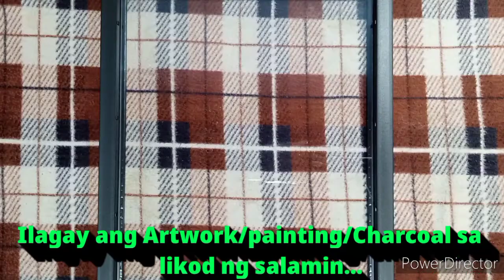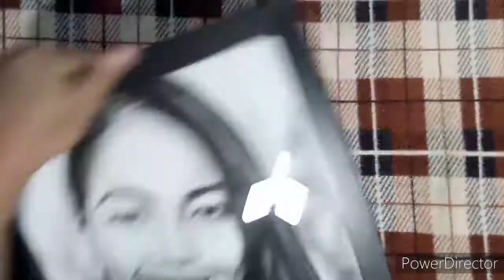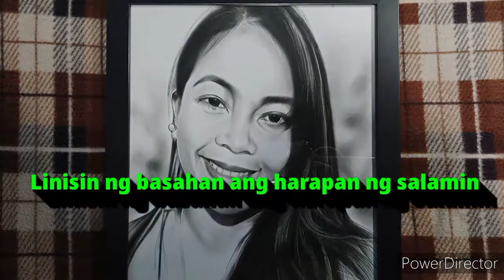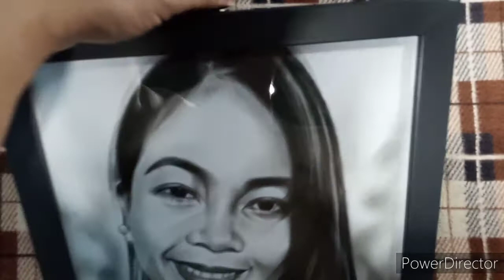FRAMING TUTORIAL #2-🖼️ 12x16 Matte Black Frame Charcoal prtraitt of Mary Ann/Japersniperofficial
Framing tutorial-12x16" A3 Charcoal Portrait/Artwork Of Mary Ann/Japersniperofficial
:Frame size 12x16"
:glass clear
:duct tape
:shoe nails
:plywood
: illustration board
:hook